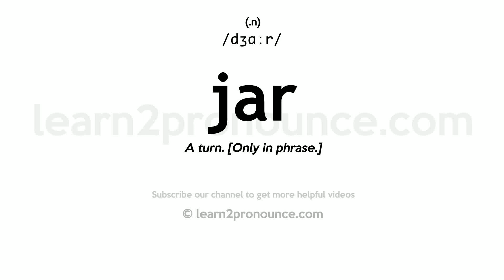Pronunciation of Jar | Definition of Jar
Jar pronunciation | How to pronounce Jar in English?
/dʒɑːr/
Meaning of Jar | What is Jar?
(1) (n.) A turn. [Only in phrase.] (2) (n.) A deep, broad`-mouthed vessel of earthenware or glass, for holding fruit, preserves, etc., or for ornamental purposes; as, a jar of honey; a rose jar. (3) (n.) The measure of what is contained in a jar; as, a jar of oil; a jar of preserves. (4) (v. i.) To  give forth a rudely quivering or tremulous sound; to sound harshly or discordantly; as, the notes jarred on my ears. (5) (v. i.) To act in opposition or disagreement; to clash; to interfere; to quarrel; to dispute. (6) (v. t.) To cause a short, tremulous motion of, to cause to tremble, as by a sudden shock or blow; to shake; to shock; as, to jar the earth; to jar one`s faith. (7) (v. t.) To tick; to beat; to mark or tell off. (8) (n.) A rattling, tremulous vibration or shock; a shake; a harsh sound; a discord; as, the jar of a train; the jar of harsh sounds. (9) (n.) Clash of interest or opinions; collision; discord; debate; slight disagreement. (10) (n.) A regular vibration, as of a pendulum. (11) (n.) In deep well boring, a device resembling two long chain links, for connecting a percussion drill to the rod or rope which works it, so that the drill is driven down by impact and is jerked loose when jammed.
What is Jar | Jar meaning and definition?